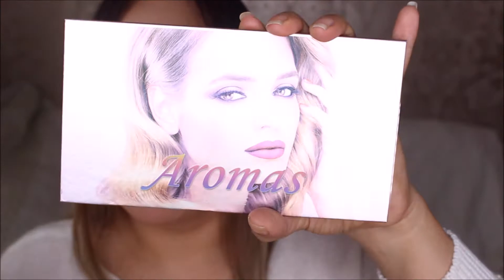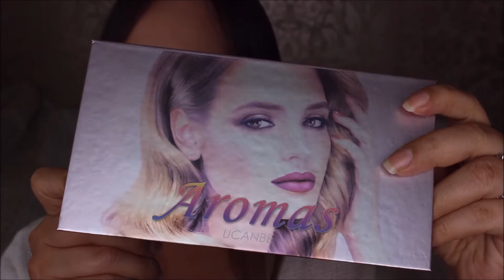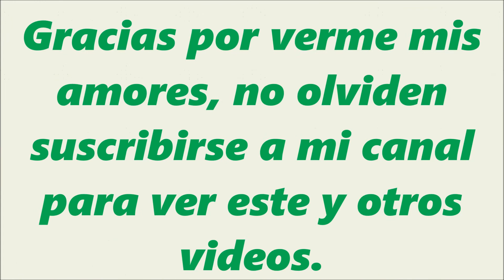Tutorial de Maquillaje para boda - Si yo pude maquillarme así tu también puedes - Vanessa Harrison